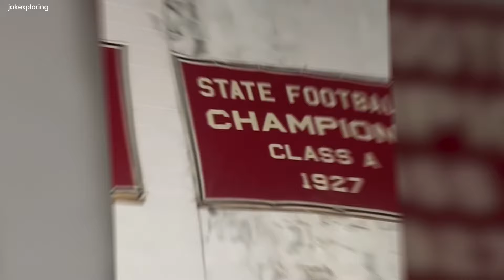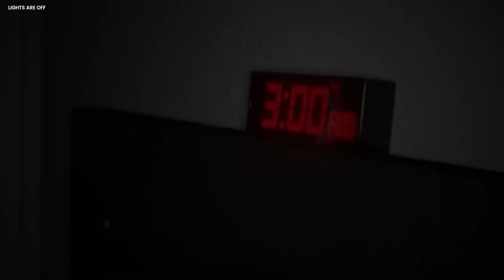Most Shocking Trail Cam Footage We Warned You NOT To Watch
Delve into the spine-chilling world of "Scary Encounter," where we bring you the most unsettling and hair-raising trail camera captures and bone-chilling footage. Witness the inexplicable and the eerie as we uncover unnerving scenes caught on camera in the depths of the wilderness. From mysterious figures lurking in the shadows to unexplained phenomena that defy rational explanation, our collection of terrifying trail camera footage will leave you questioning the boundaries of reality.